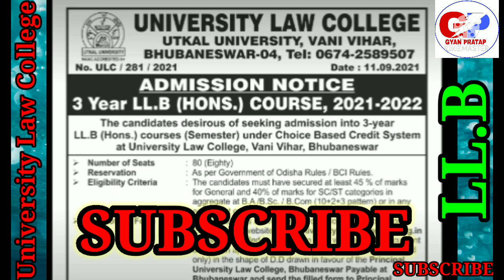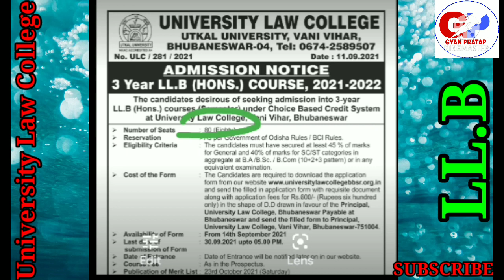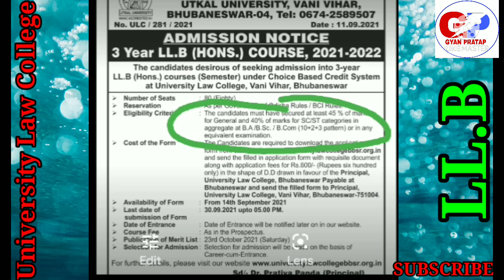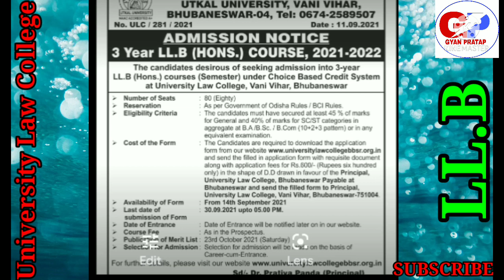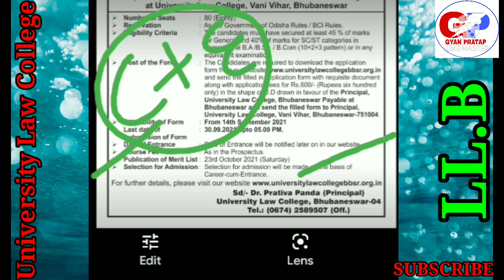2021! LL.B Course Notification! University Law college!Ulc!Utkal University! Odisha!New Notification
2021 LL.B courses How to apply
LL. B Course Utkal University
3 Year LL. B Couse ULC
Eligibility Criteria for LL. B couse
last date for Apply LL. B
COURSE FEE